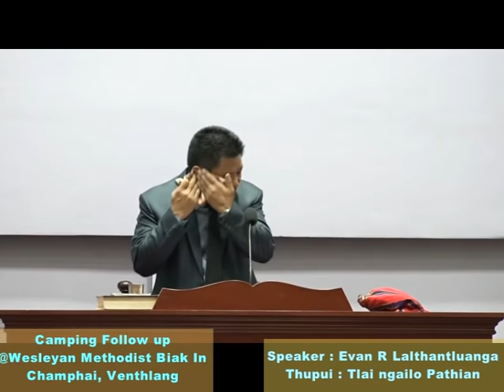Evan R Lalthantluanga Tlaingailo Pathian